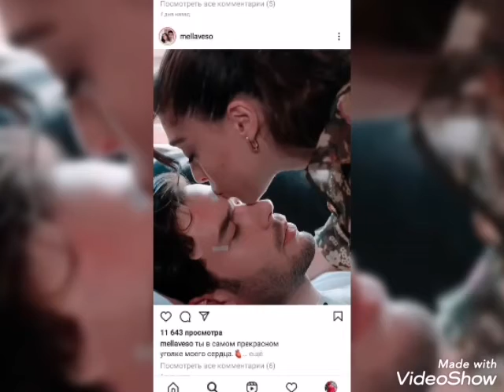Baht oyunu || Ada & Bora || Romantik klip